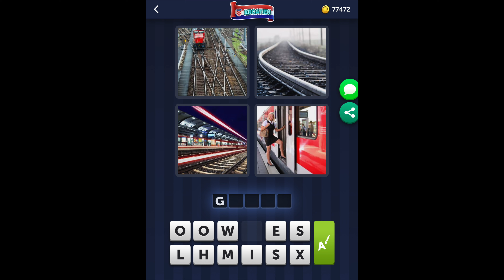4 Bilder 1 Wort - Kroatien - 05.07.2020 - Juli 2020 Tägliches Rätsel + Tägliches Bonus Rätsel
4 Bilder 1 Wort Lösung Tägliches Rätsel + Tägliches Bonus Rätsel Kroatien 2020 Juli